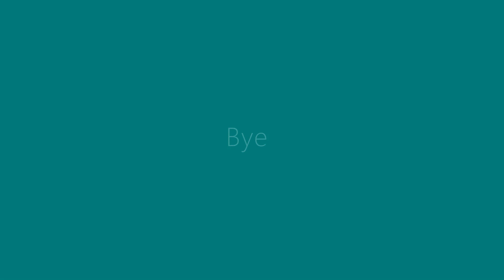Hurricane Ida Vlog